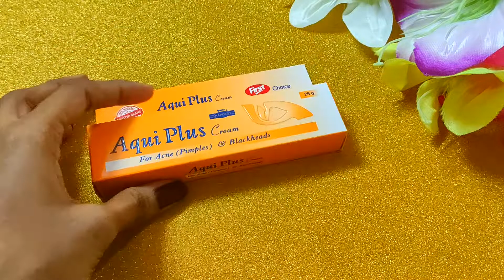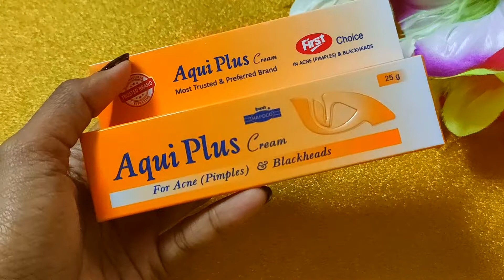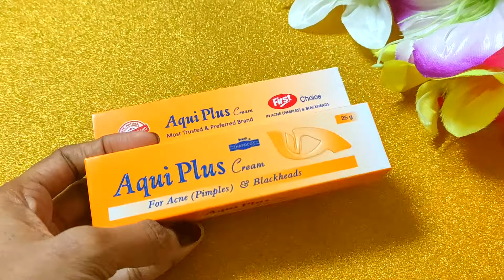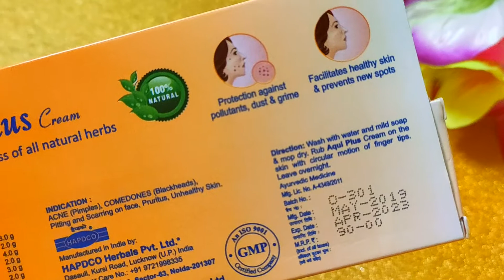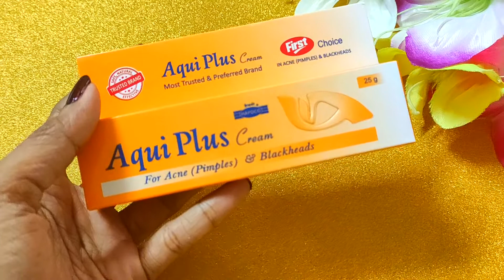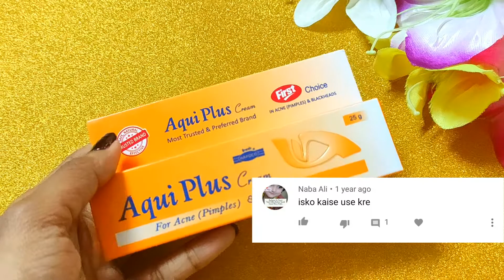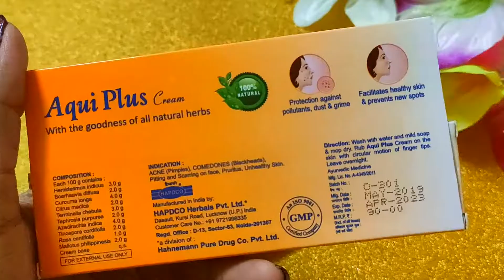Aqui plus Cream of Hapdco |Homeopathic Cream| Q&A|for Acne, Pimples, Blackheads, Whiteheads & Marks?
My Today's video is about Aqui plus Cream of Hapdco |Homeopathic Cream| Q&A|for Acne, Pimples, Blackheads, Whiteheads & Marks?😱👆

◆Purchase link Aqui plus

◆Other product Purchase links◆ -

5. Biluma Cream
6. St. Botanica Vitamin C serum
7. Mamaearth charcoal face mask
8. Roop mantra facewash
10.Skinshine crem
11. Golite cream
12.Kozicare cream

Hello..